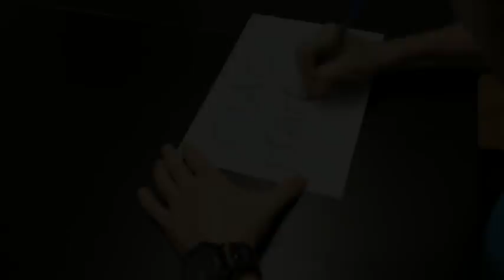VLOG: Arriva la suocera e giretto da Primark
Ciao ragazzi,
oggi condividiamo con voi alcuni momenti dei giorni trascorsi con la mamma di Daniele e sua sorella e vi mostro alcuni acquisti fatti per Giulia tra Amazon e Primark.

Ci vediamo tra qualche giorno con un nuovo video quasi pronto.
Un forte abbraccio e ci vediamo presto.